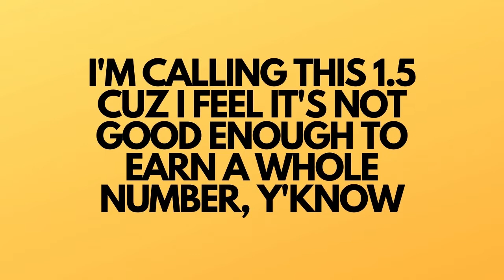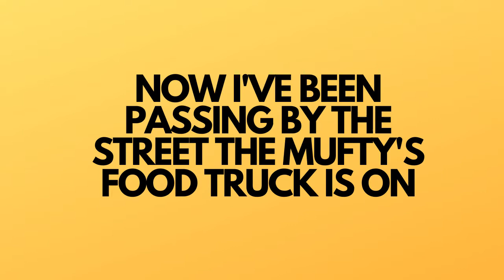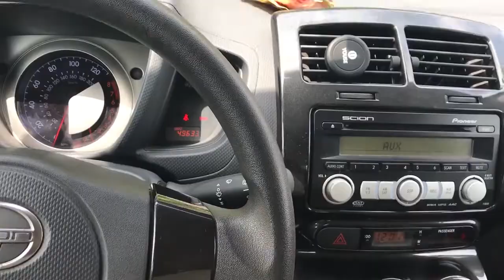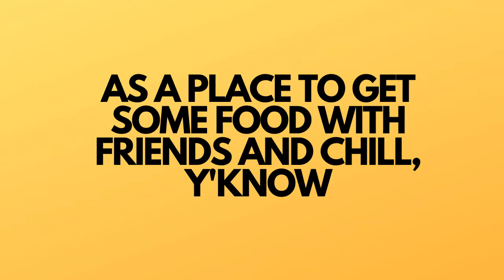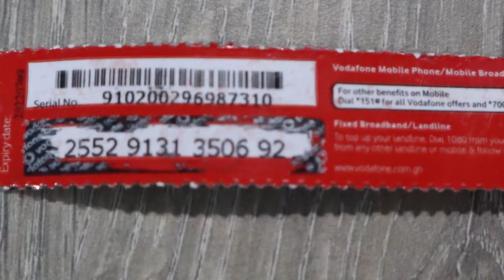EATERY ADVENTURES #1.5 - MUFTY'S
hey, hi, hellooo again! I'm starting to think no ever reads my descriptions lol
So as a test, if you do actually see this, leave a 👋 in the comments!
TURN ON POST NOTIFS!
LIKE THE VID!